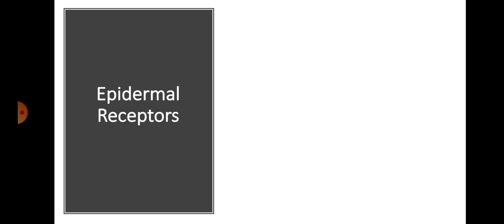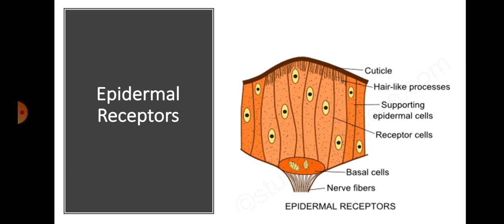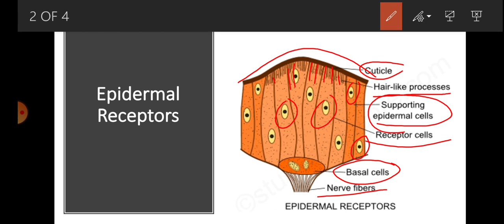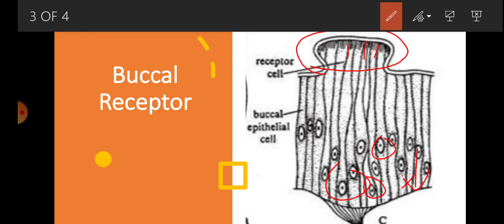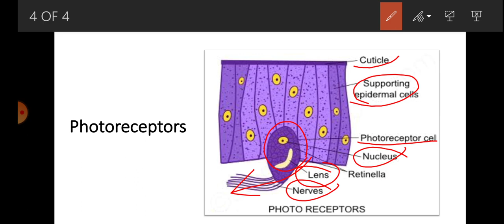Sense Organ Of Earthworm ।। By- Prashant Kanoje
This video is belongs to Class - B.Sc. -1, Paper-1, Unit-4 ,Subject - Zoology.